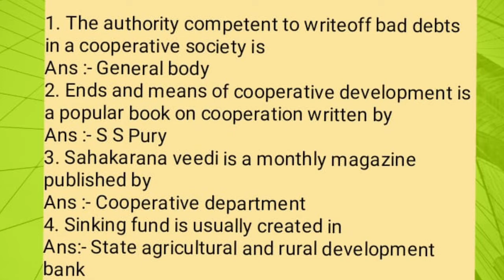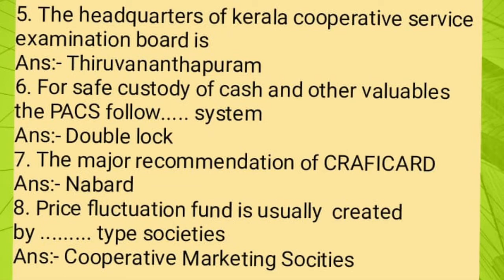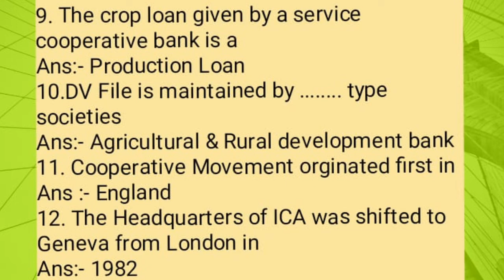COOPERATION IMPORTANT QUESTIONS CLASS 1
Cooperation Important questions